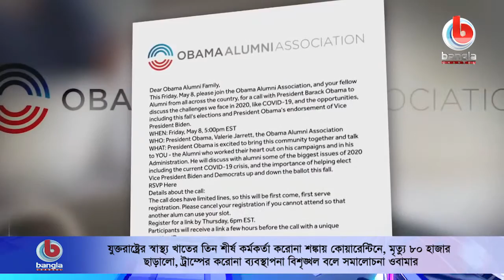যুক্তরাষ্ট্রের স্বাস্থ্য খাতের তিন শীর্ষ কর্মকর্তা করোনা শঙ্কায় কোয়ারেন্টিনে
যুক্তরাষ্ট্রের স্বাস্থ্য খাতের তিন শীর্ষ কর্মকর্তা করোনা শঙ্কায় কোয়ারেন্টিনে, মৃত্যু ৮০ হাজার ছাড়ালো, ট্রাম্পের করোনা ব্যবস্থাপনা বিশৃঙ্খল বলে সমালোচনা ওবামার।